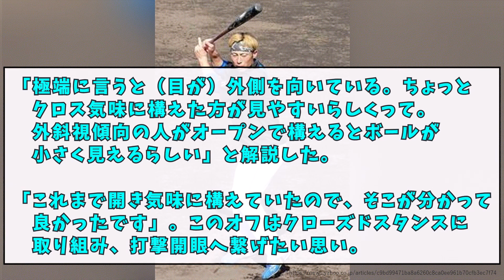江越大賀さん、バットにボールが当たらない原因がついに判明する【なんJ反応】